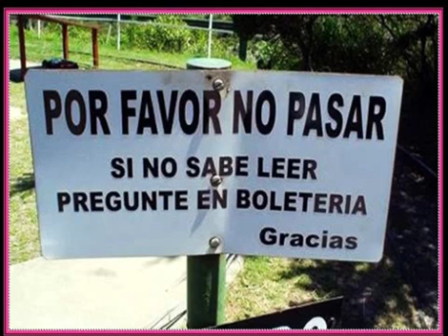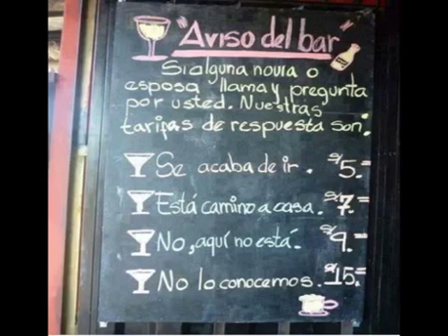Buen humor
Humor sano